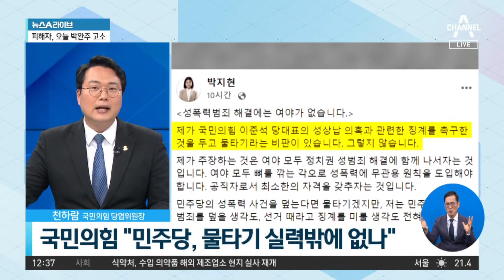민주당의 ‘물타기’ 역공?…“이준석 의혹도 밝혀라” | 뉴스A 라이브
민주당의 ‘물타기’ 역공?…“이준석 의혹도 밝혀라”

■ 방송일 : 2022년 5월 16일 (월요일)
■ 진행 : 황순욱 앵커
■ 출연 : 장윤미 변호사, 천하람 국민의힘 당협위원장

[황순욱 앵커]
이른바 물타기라고 지적을 했습니다. 쉬운 말로 이겁니다. ‘왜 나만 가지고 그래, 쟤도 잘못했잖아요.’라고 하는 식의 상황 밖에 안 된다. 저건 저거고 이건 이거다. 이거부터 해결하고 남에 대한 잘못된 점을 지적을 해야 되는 게 옳지 않으냐. 이건 뭐 지극히 상식적인 차원의 이야기입니다.

〈평일〉
08시 50분 김진의 돌직구 쇼
12시 00분 뉴스A 라이브
17시 20분 뉴스TOP10
19시 00분 뉴스A

〈주말〉
12시 10분 토요랭킹쇼·뉴스A 라이브
19시 00분 뉴스A

〈평일〉
08시 00분 라디오쇼 정치시그널 (유튜브 라이브)
08시 50분 김진의 돌직구 쇼
10시 20분 김진의 더라방 (유튜브 라이브)
12시 00분 뉴스A 라이브
15시 50분 강력한 4팀
17시 20분 뉴스TOP10
19시 00분 뉴스A

〈주말〉
12시 00분 토요랭킹쇼·뉴스A 라이브
17시 40분 뉴스TOP10
19시 00분 뉴스A